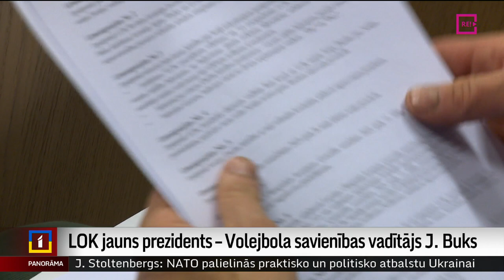LOK jauns prezidents – Volejbola savienības vadītājs J. Buks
Pēc pārmetumiem par iespējamu interešu konfliktu amatu atstāja ilggadējais Latvijas Olimpiskās komitejas prezidents Žoržs Tikmers. Šodien brīvā vieta aizpildīta. Viņa vietā stāsies Volejbola savienības vadītājs Jānis Buks, kura ievēlēšanā, lai gan salīdzinoši pārliecinošā, izskanēja arī oponējoši viedokļi. Vairāk stāsta Krišs Kairis.